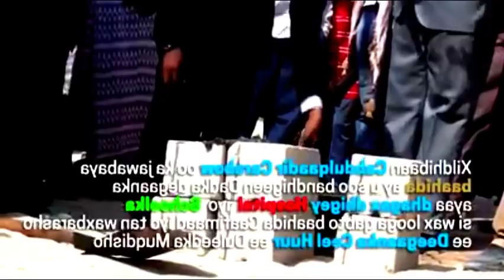Daawo Waa Xildhibaan Ku Dayasho Mudan Una Naxaya Shacabkiisa Iyo Kuwa Tabarta Yar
★ ★ ★Channel-ka  Dooya Dheer★ ★ ★